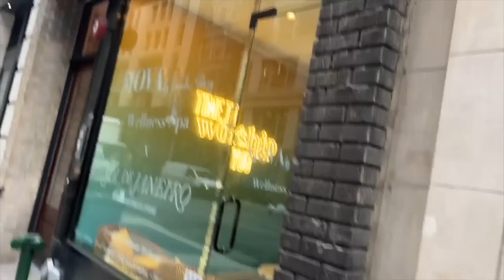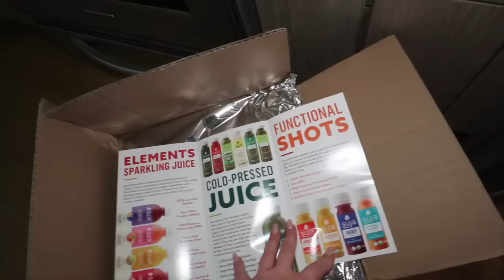January days in my life in NYC: lymphatic massage, winter haul, wellness drinks, & packing!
Sol de Janiero oil

Kristee